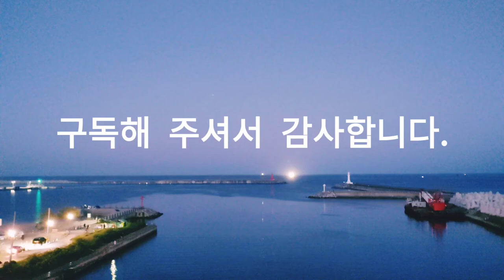Asmr, 겨울바다, 추억, Winter sea, memories, 워킹, 자연, 힐링, 여행, Walking, Nature, Healing, Travel